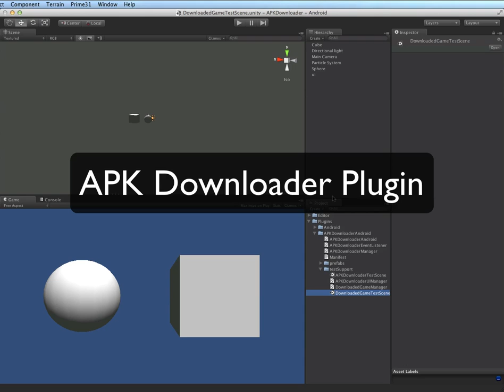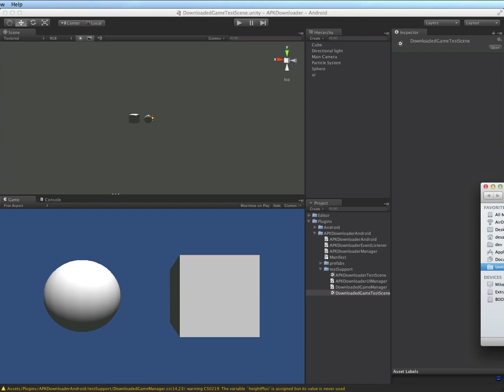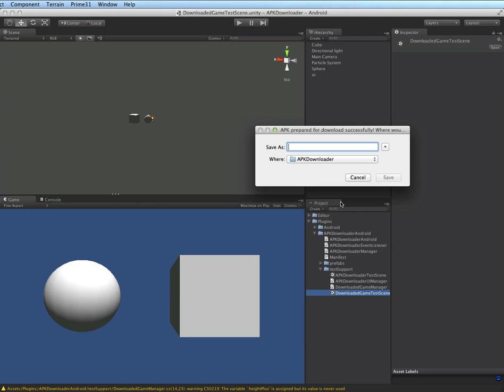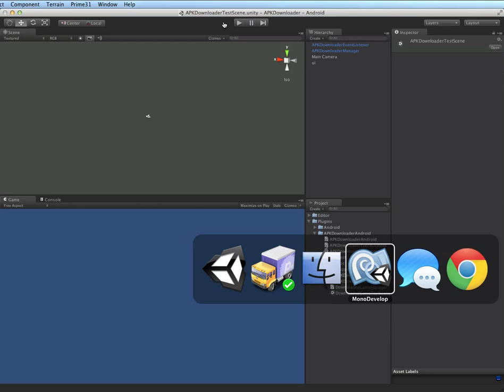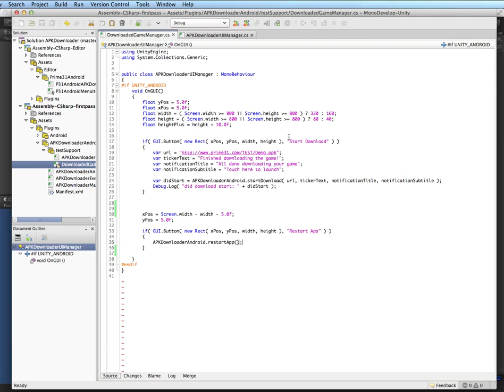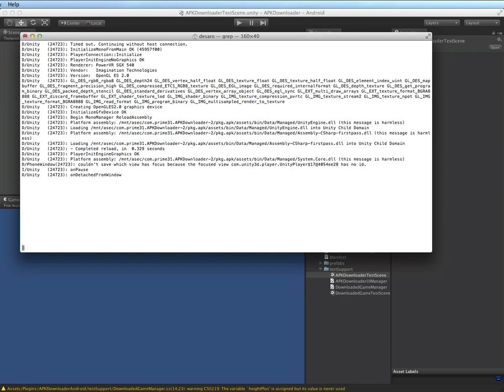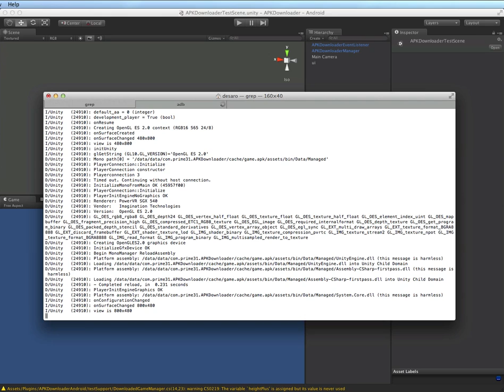Unity Android Large APK Downloader Plugin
Demo video of our upcoming Android plugin which provides an easy way to work around the Market download limit. Your games can be any size at all using this plugin. It provides a bootstrap Unity scene that you can do whatever you want with and trigger a download of your actual game data. Once the download is complete you can relaunch your game and the full game will then be available.